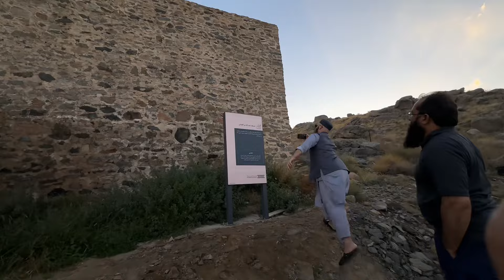Exploring Ziaraat in Saudi Arabia with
Explore the rich tapestry of Ziaraat in Saudi Arabia with our latest YouTube video. Join me on a captivating journey as we delve into the sacred sites, traditions, and cultural significance of these revered places. Uncover the spiritual essence and historical treasures that make Ziaraat in Saudi Arabia a truly profound experience.